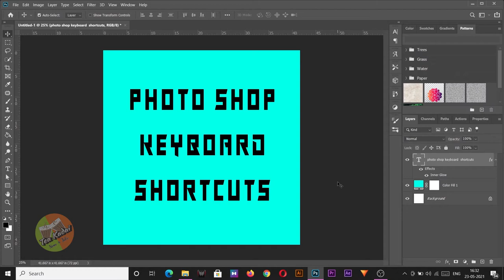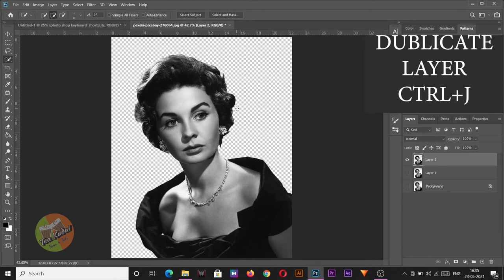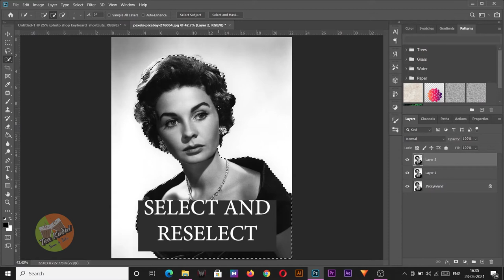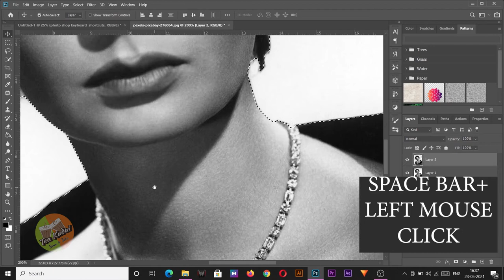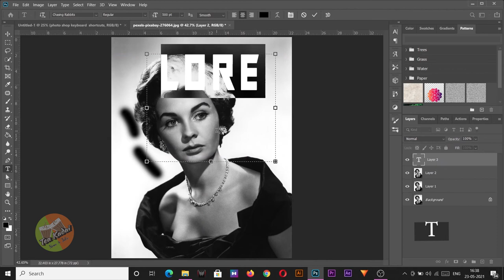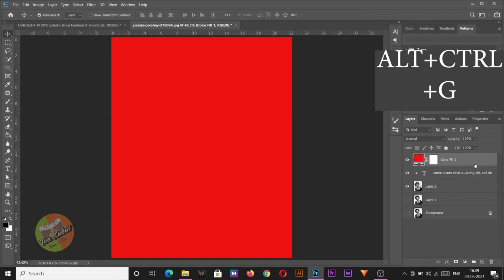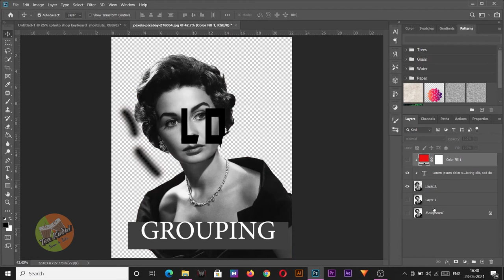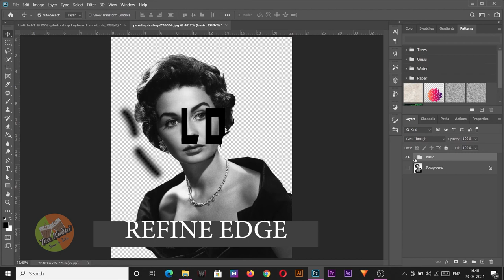Photoshop Keyboard Shortcuts in Tamil | Important Shortcuts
Hello Viewers, Welcome To Tea Kadai News & Tute . This Video is About top 10 Photoshop shortcuts in Tamil. In this video I explained in detail of keyboard shortcuts of adobe Photoshop.